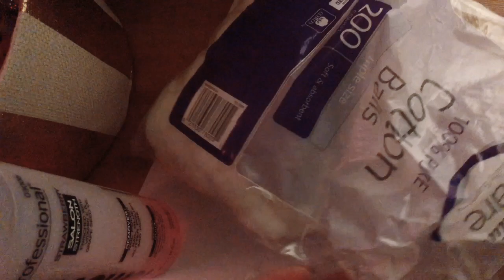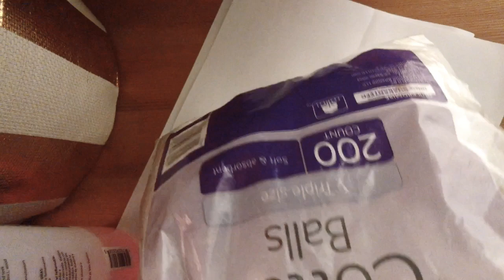ASMR- Arabic Nail Polish Removing, Painting & Hand Lotion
Marhaba! Hello! This is a video with little conversation in an Arabic whisper.

Shoot me a message and tell me you are from YouTube.
***Please check out my favorite product recommendations list on Amazon, click on the link below***
If you would like to or are able to donate to help the disaster in Lebanon-

Keep a L👀KOUT for more video uploads!